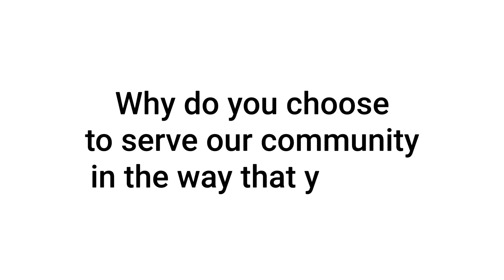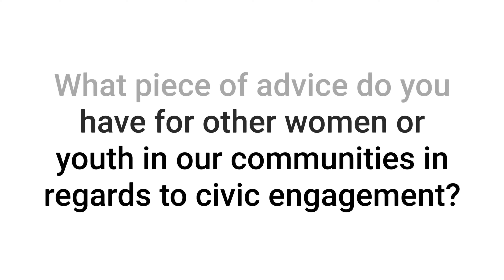Phoenix Herstories: Columba Sainz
The Phoenix Arts & Culture and Women’s Commissions, along with other community champions, are hosting a 2020 centennial celebration of a woman’s right to vote. The event includes an online photography exhibit, video testimonials on why voting and community engagement matters, storytelling, and curricular guides for our schools. Claudia Johnstone, was selected to photograph the 31 female influencers who visually convey Phoenix’s unique cityscape of women making a difference in a variety of career settings. These 31 honorees were selected because of the civic engagement and leadership they have shown within our community.

A mother to three little ones, Columba enjoys spending time at the park, planting trees, and volunteering in her community. She and her family currently live in Phoenix, Arizona, where she loves educating moms and kids on issues related to the environment and health. Columba has worked for over 10 years on uniting her community by teaching faith and community advocacy, with a focus on early education and youth group programs. Columba recently had the opportunity to join a group of moms from all over the world (India, Kazakhstan, Peru, Turkey, and Colombia) at a local library, and despite the difference of cultural backgrounds and religion, they were able to agree on one thing: “Moms are willing to be direct and work hard to ensure that they are building a cleaner world for their kids.” Columba believes in the power of unity and advocating together so that our children are free from pollution and other harmful toxins. She believes deeply that small communities can make huge impacts in the world, inspiring her to educate members of her community to ensure that they have the necessary tools to advocate for themselves.

Photography and Videography by Claudia Johnstone, June through August 2020, Video editing by Megan L. Nixon, Music